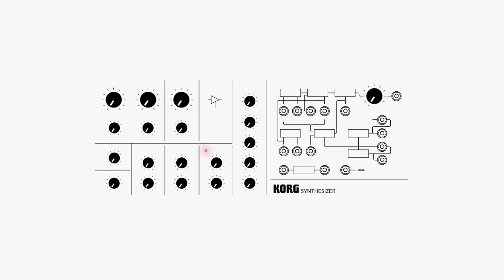LudoWic - MS10 study 2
Recordings with only the KORG MS10
(pure analog / no FX)

Thijs Lodewijk, known as LudoWic, is an audiovisual artist based in the Netherlands. The field he works in is the transitional area of music, art and design. Currently he is working on mixed media projects in which he is investigating his fascination for minimalist patterns, shapes and sounds.